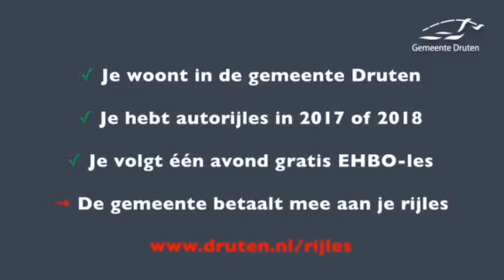Rijles EHBO actie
Geld verdienen? Voortaan veilig de weg op? Doe mee met onze actie!!!